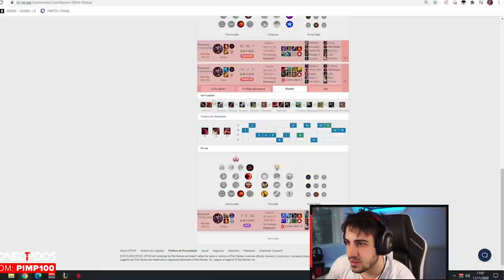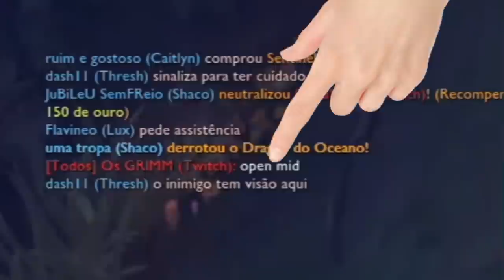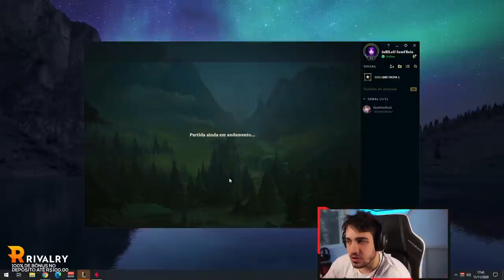TESTEI NOVAS BUILDS PARA O SHACO NA PRÉ-TEMPORADA